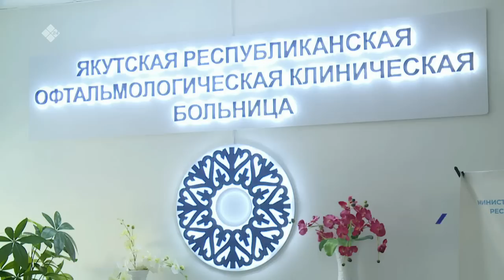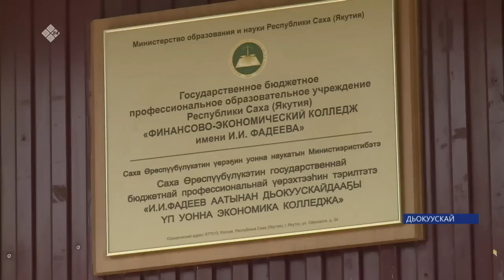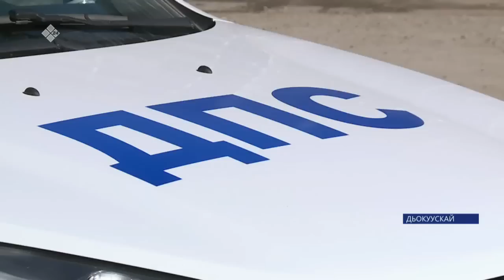«Саха сирэ» информационнай биэрии. Атырдьах ыйын 08 күнэ 14:00